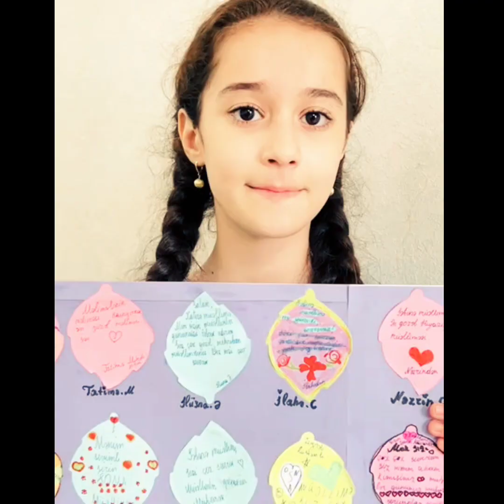5 октября 2023 г.